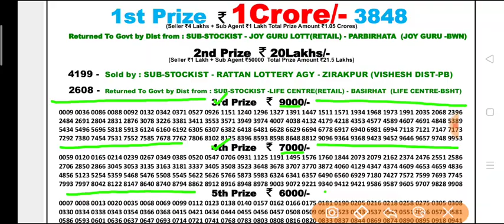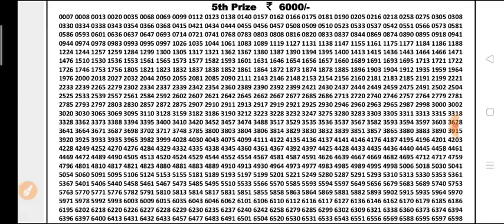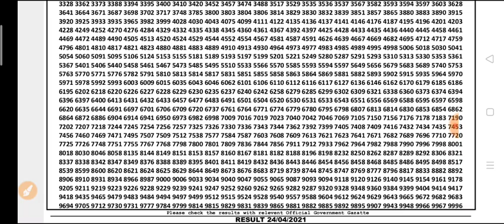Punjab state Dear 5000 Monthly Evening 8 p.m 24.04.2021 Result Today Live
Punjab state lottery Dear 5000 monthly Evening 8 p.m 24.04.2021 Result Today Live